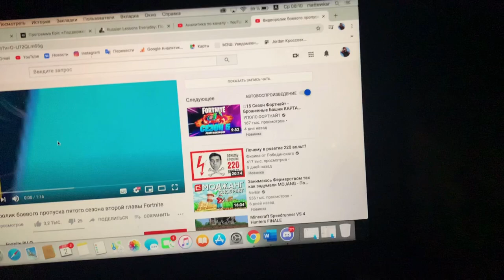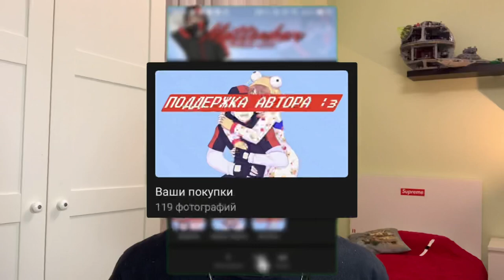5 СЕЗОН 2 ГЛАВЫ FORTNITE - ЛУЧШИЙ СЕЗОН | 5 СЕЗОН 2 ГЛАВЫ FORTNITE MOBILE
5 причин, почему новый 5 сезоны второй главы Фортнайт - лучший сезон. Рассказываю про новый сезон в Фортнайт на телефоне

НАШ ДИСКОРД СЕРВЕР:
уже скоро!

Fortnite Mobile
Матевкар
MATTEWKAR
60 fps в фортнайт мобайл
Турниры фортнайт
Fncs fortnite
Fortnite tournaments
Freefortnite
Fortnite app store
Fortnite Apple
Фортнайт заблокировали
Apple удалили фортнайт
60 фпс в фортнайт Мобайл на андроид
60 фпс в фортнайт на андроид
Among us
Фортнайт ностальгия
Старый Фортнайт
Фортнайт 1 глава
Old Fortnite
Тег автора
5 сезон 2 глава Fortnite
5 сезон 2 главы Фортнайт
5 сезон 2 глава Fortnite mobile
5 сезон 2 главы Фортнайт на телефоне
5 сезон 2 глава Фортнайт Мобайл